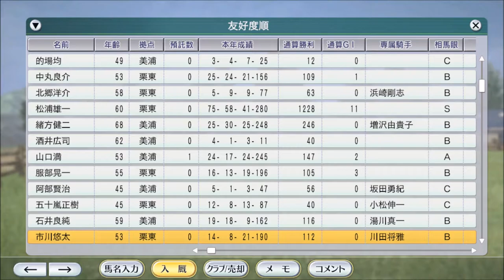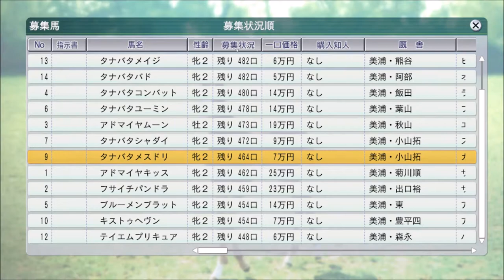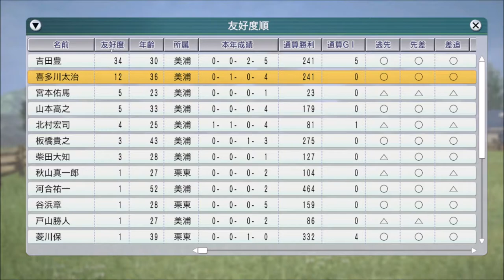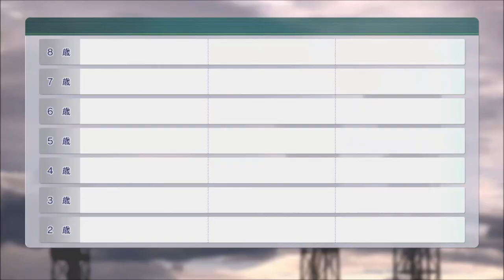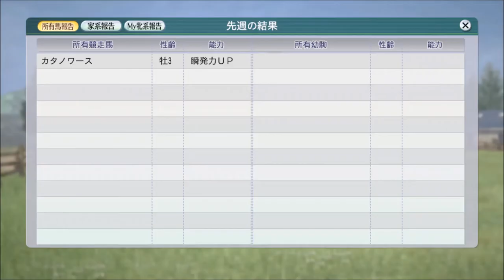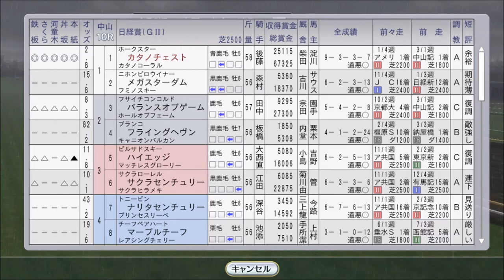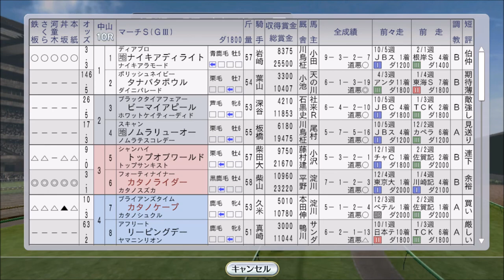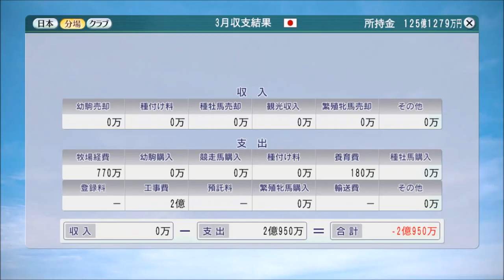【ウイニングポスト8 2016】2005年1月～3月 「マキノファーム」始動！【自家生産馬編 #22：競馬ゲーム】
国内分場始動。カタノエッジ、ドバイターフ4連覇に挑戦しますが…